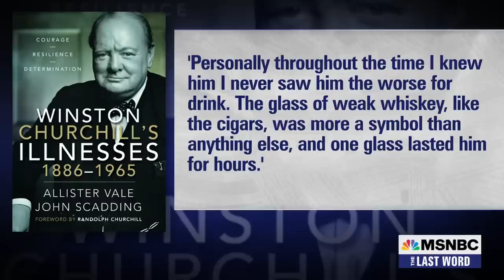Lawrence On What Was Actually 'Painful To Watch' In Fetterman-Oz Debate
MSNBC’s Lawrence O’Donnell explains why the “painful to watch” reaction to Pennsylvania’s Senate debate between John Fetterman and Mehmet Oz ignores the history of illness & disability in the Senate and White House.